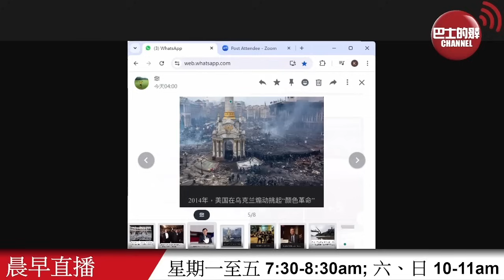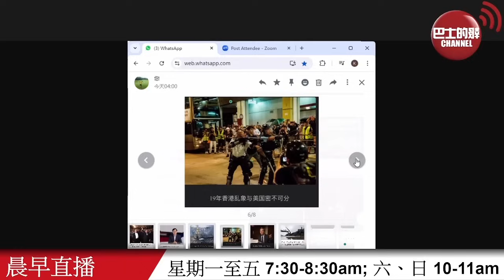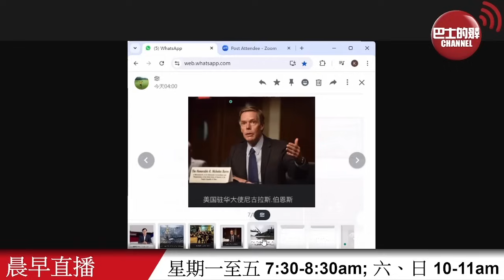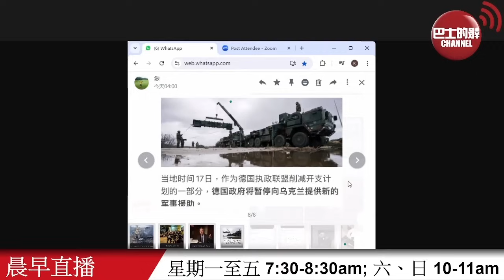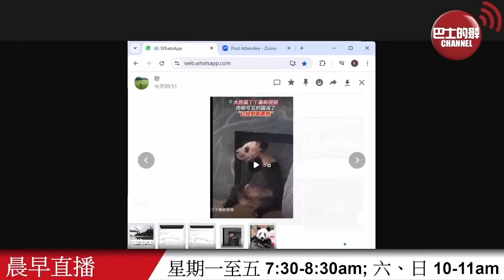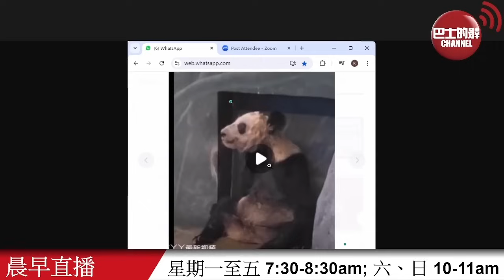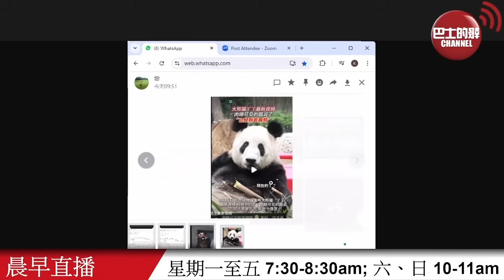【晨早直播】中國外交部報告，指美國國家民主基金會，如何「打著促進民主的幌子，在全球行惡」。德國年度援烏預算用盡，暫停向烏新軍事援助。24年8月18日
8月18日【晨早直播】主持:  尚風、Antony